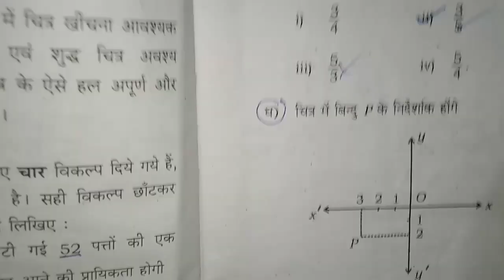Board exam 2022 में गणित का पेपर कैसे लिखे | गणित में 70 में 70 नम्बर लाने का ट्रिक | Lecture firdos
Hi
            Welcome to